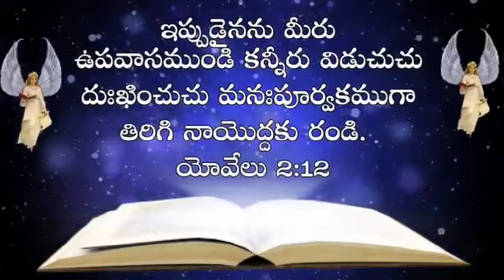January 11, 2022